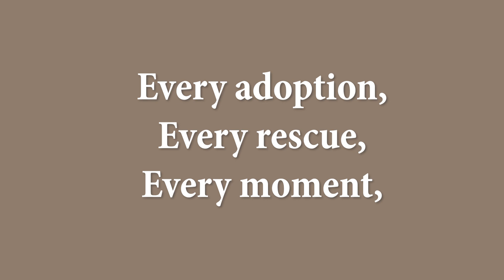2023 Donor Appreciation Video